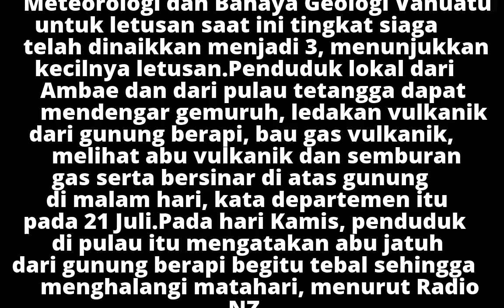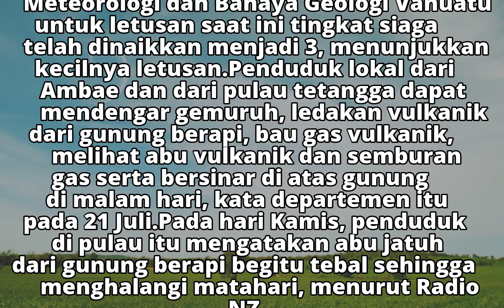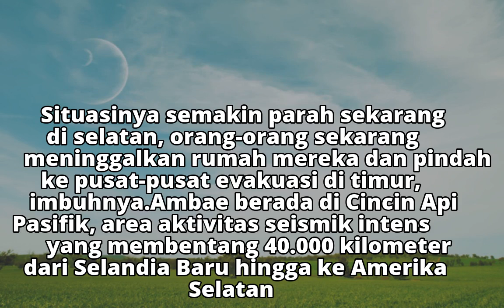Gunung Berapi Meletus, Vanuatu Tetapkan Keadaan Darurat